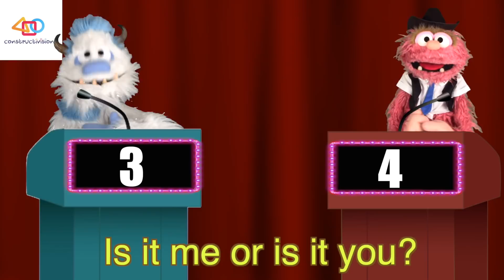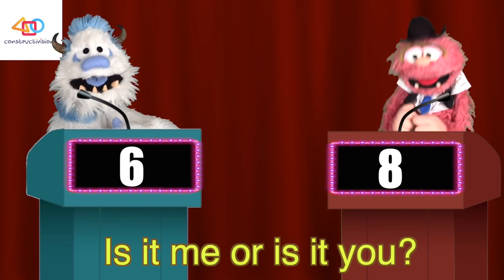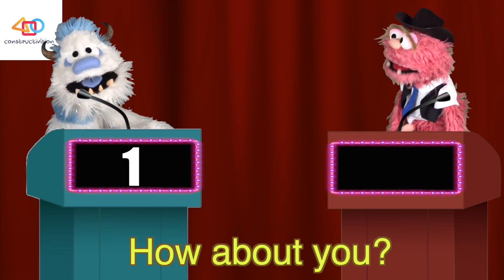How to Tell Who Has More? The Who's Got More? Song - constructivision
Lyrics:

VERSE 1:
WHO’S GOT MORE
IS IT YOU OR IS IT ME?
LET’S PLAY A LITTLE GAME
AND WE CAN SEE
I’VE GOT THREE
HOW ABOUT YOU?
NOW LET’S SEE
IS IT ME OR IS IT YOU?

VERSE 2:
I’VE GOT FIVE
WHAT ABOUT YOU?
NOW LET’S SEE
I’VE GOT TEN
WHAT ABOUT YOU?

CHORUS:
HEY KIDS, IT’S TIME TO PLAY A GAME NOW
AND TODAY WE WILL LEARN ABOUT “MORE AND LESS”
SO, COME ON, LET’S SING THIS SONG TOGETHER
AND LEARN WHO’S GOT MORE AND WHO’S GOT LESS.

VERSE 3:
I’VE GOT EIGHT
HOW ABOUT YOU?
NOW LET’S SEE
I’VE GOT FOUR
WHAT ABOUT YOU?

VERSE 4:
I’VE GOT SIX
HOW ABOUT YOU?
NOW LET’S SEE
I’VE GOT NINE
WHAT ABOUT YOU?

VERSE 5:
I’VE GOT SEVEN
HOW ABOUT YOU?
NOW LET’S SEE
I’VE GOT TWO
WHAT ABOUT YOU?

VERSE 6:
I’VE GOT ONE
HOW ABOUT YOU?
NOW LET’S SEE
THAT’S OUR GAME
NOW YOU CAN SEE
WHO HAS MORE
Make learning and exploring math and other subjects fun and entertaining with constructivision! Dance along to fun and catchy songs that will get you moving, grooving and learning in no time!